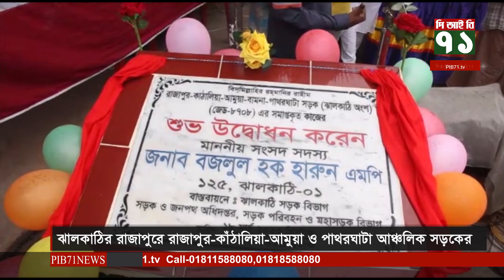রাজাপুরে সড়কের সমাপ্তকৃত কাজের উদ্বোধন || PIB71.TV